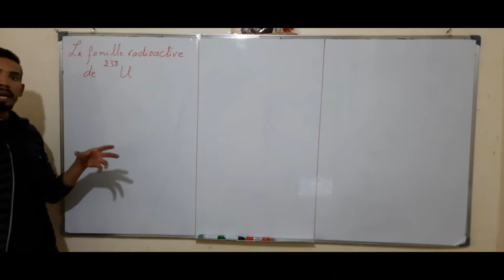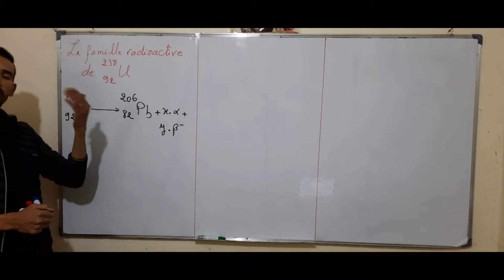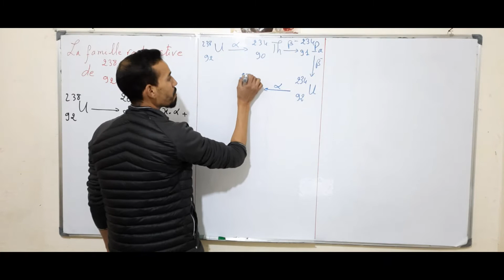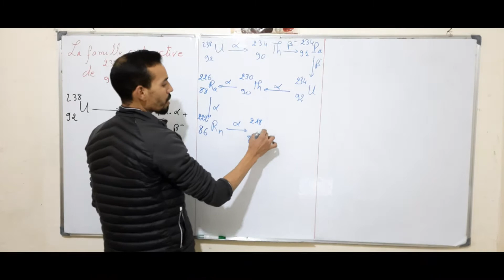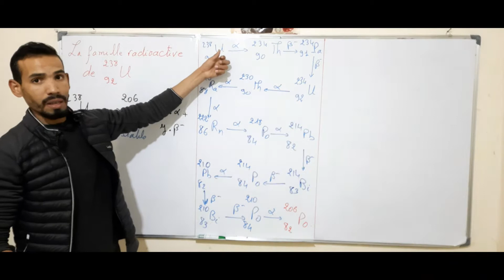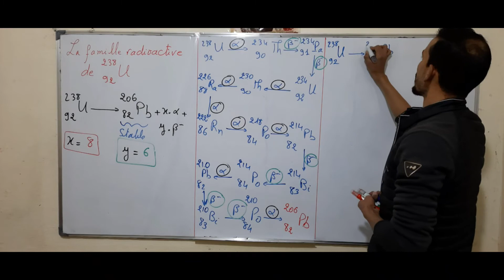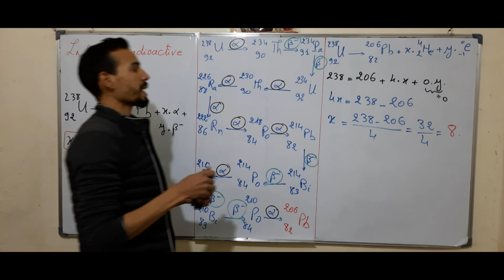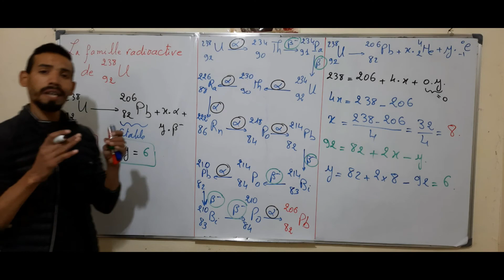Famille radioactive de Uranium 238 فصيلة مشعة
Cette vidéo contient un exemple des familles radioactives c'est la famille de uranium 238.